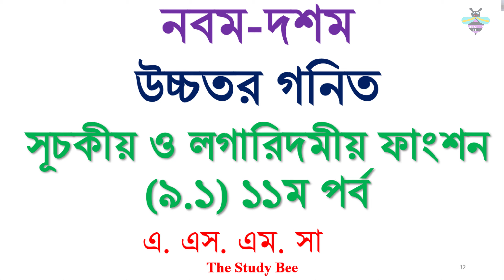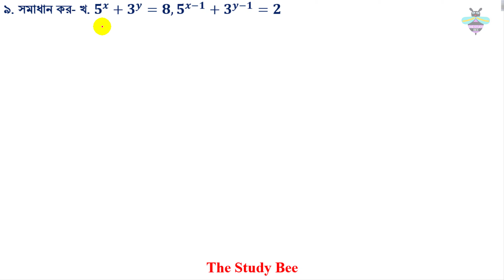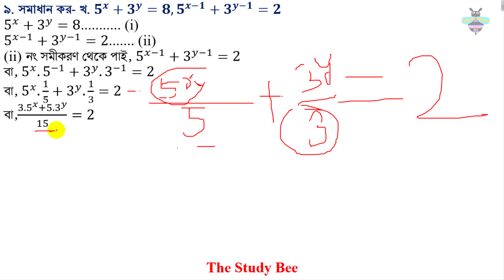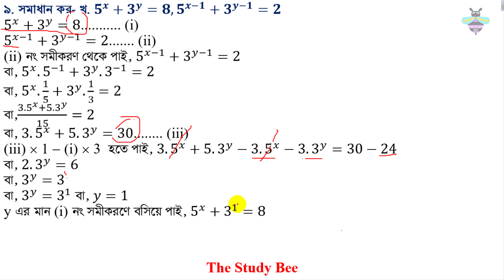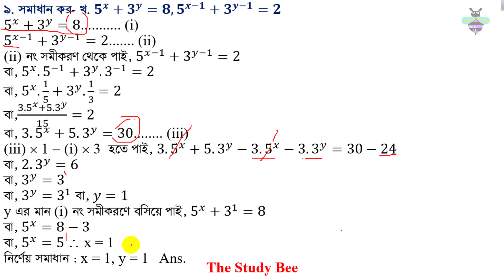উচ্চতর গনিত || সূচকীয় ও লগারিদমীয় ফাংশন ||৯.১||১১তম পর্ব||SSC||Higher Math ||Problem Solve (৯এর ক-খ)